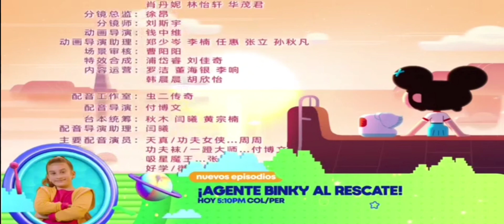Créditos Finales | Kung Fu Wa | ¡Agente Binky Al Rescate! | Feed Panregional